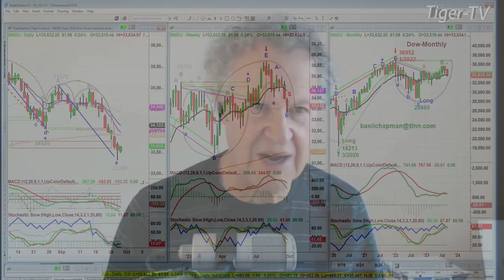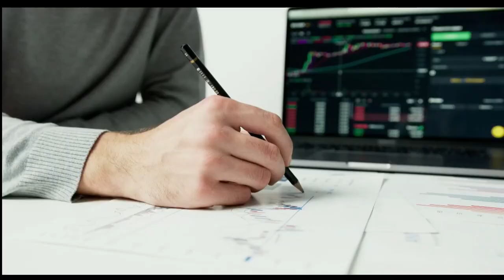September 28th 10AM ET Market Update on TFNN - 2023